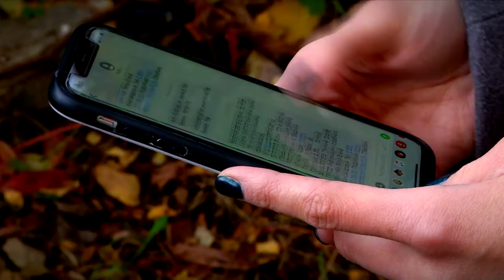Тверская девушка заплатила чужой штраф и осталась должна банкам